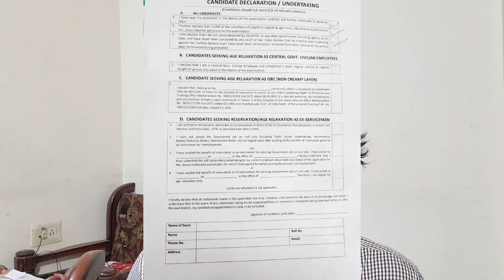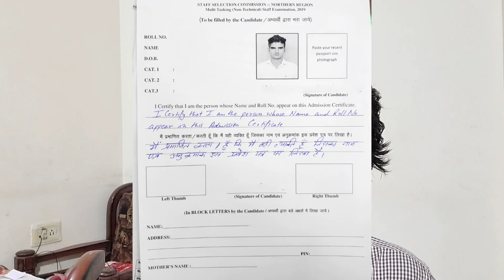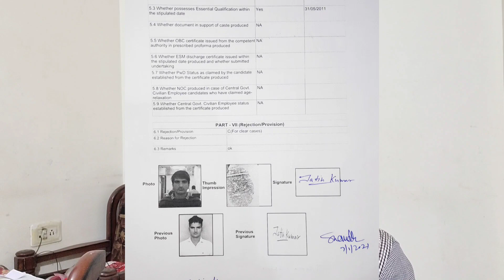Please SKIP DV 🙏🏻 | My 2017 CHSL, 16& 19 MTS Experience | SSC MTS 2020 Actual DV Process Explained